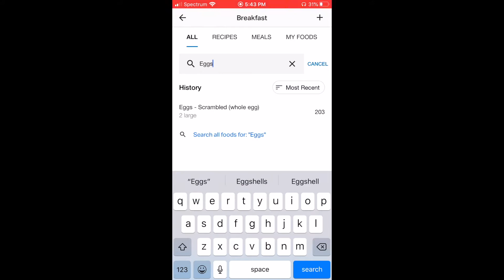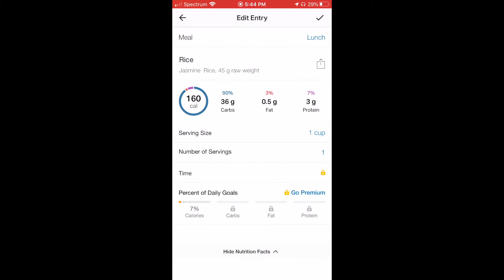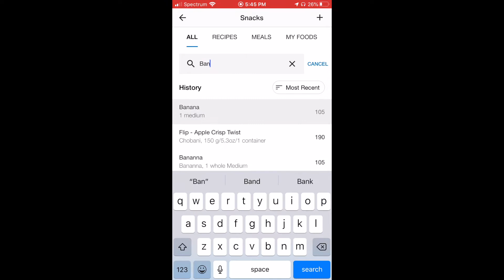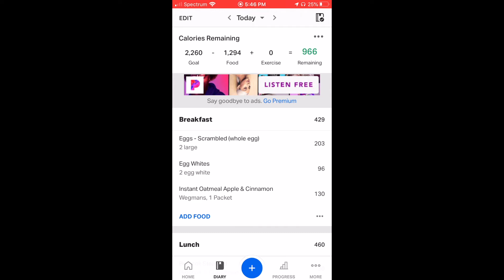4TH QUARTER SERIES EP: 5 | WHAT'S YOUR MEAL PLAN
Moore Fitness Apparel:
Teespring.com/stores/Moore-fitness-apparel-2

My Mantra: Provoke, Evoke, Inspire...

Personal Trainer
Owner - Private Fitness Studio

Certification/Education:
NASM Certified CPT
Former ISSA CFT
ACE Sports Nutrition Specialist
US Army Reserve Physical Therapy Specialist